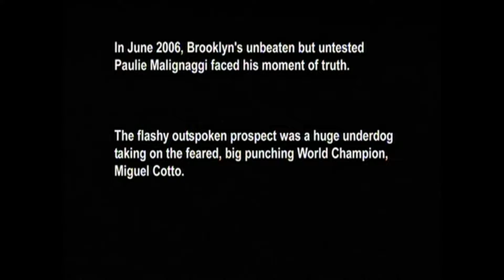COTTO VS MALIGNAGGI (MINI DOC) "My Greatest Night"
Was Paulie's greatest night a loss?

"Undefeated junior welterweights and New York rivals collide when WBO Super Lightweight Champion Miguel Cotto takes on brash talker Paulie Malignaggi on the eve of the Puerto Rican Day Parade. Malignaggi backs up his talk with a good fight but gets knocked down in round two and suffers a broken cheekbone. Badly swollen all over the face, Malignaggi makes it to the final bell but loses a unanimous decision."

Special shoutout to sky sports boxing and VHS Rescue in Los Angeles.

Ryan Garcia, Ryan Garcia Sparring, Ryan Garcia Boxing, Ryan Garcia Luke Campbell, Ryan Garcia box, Ryan Garcia workout, Ryan Garcia punch, Ryan Garcia Jake Paul, Ryan Garcia fight